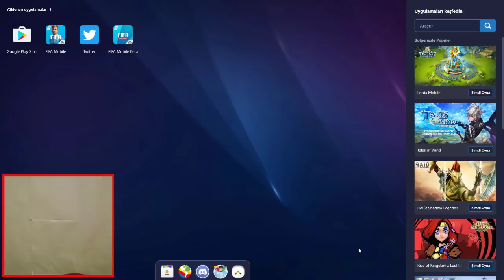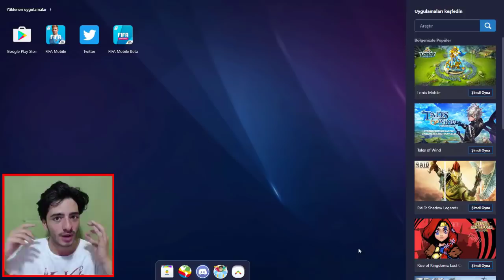BEN YAPTIM SİZ SAKIN YAPMAYIN ! (Çıldırdım) FIFA Mobile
Merhaba ben Koray bu video da fifa mobile 19 sezon öncesi etkinliği oyun oyna dım ve ea bizden özür dileyip bize bedava cevher verdi, ama ben çıldırdım detaylar video da iyi seyirler